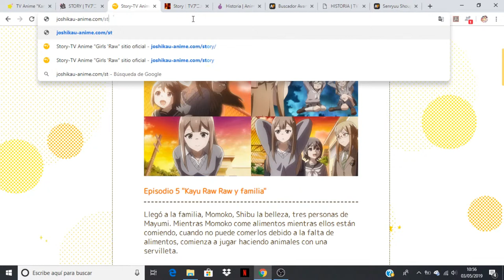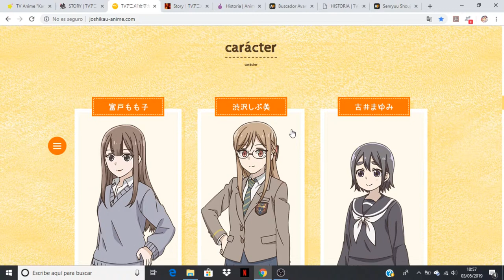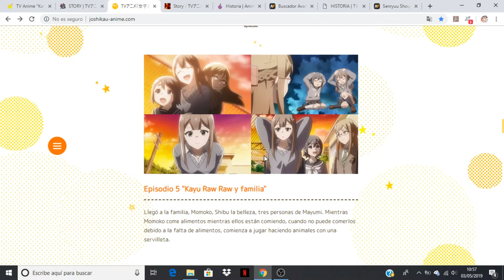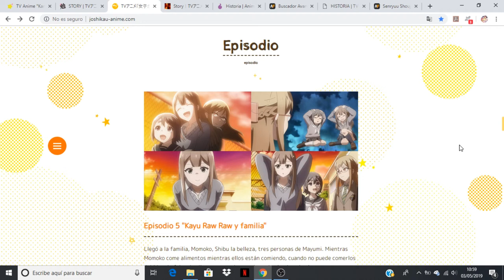Joshikausei comentando avance del capitulo 5